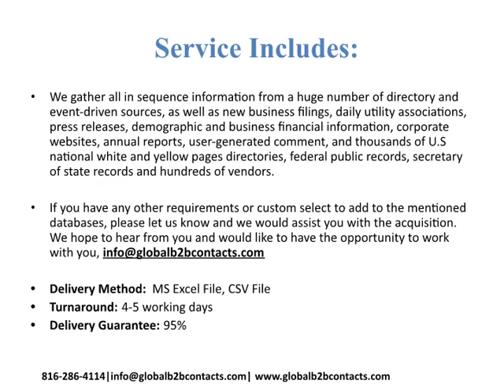Austria Department Stores & Super Stores Email List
Are you searching for business lists, mailing lists or telemarketing lists for Retail and Department Stores throughout the United States?Global B2B Contacts compiles the most accurate sales lead lists in the industry. Global B2B Contacts hosts the Only Triple-Verified Business Database in the marketplace today.